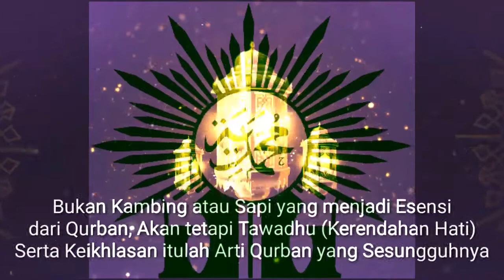Ucapan Selamat Hari Raya Idul Adha 1441 H Kepala Sekolah SD Muhammadiyah Cileungsi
ucapan selamat hari raya idul adha